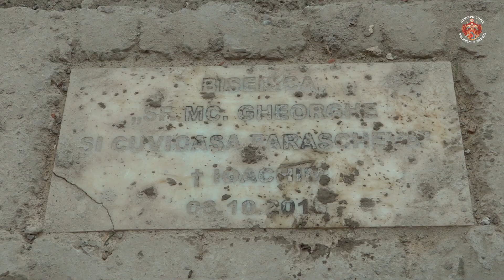Înaltpreasfințitul Părinte Ioachim, în rugăciune, alături de vârstnicii rezidenți de la Hârja